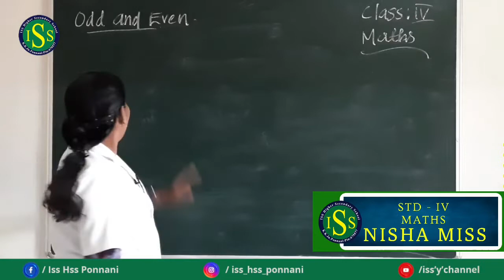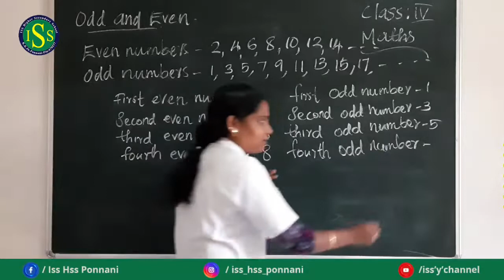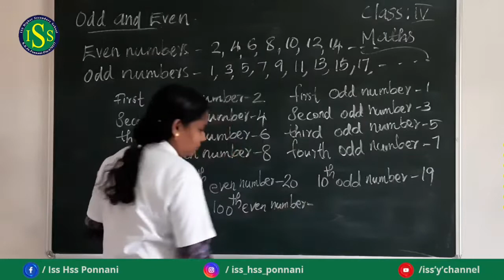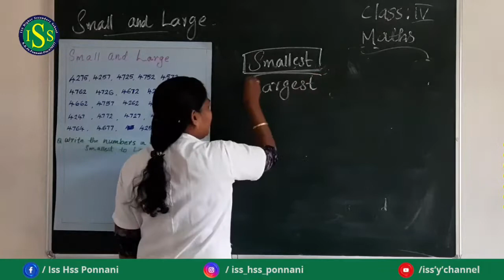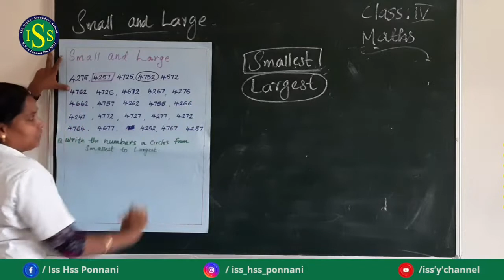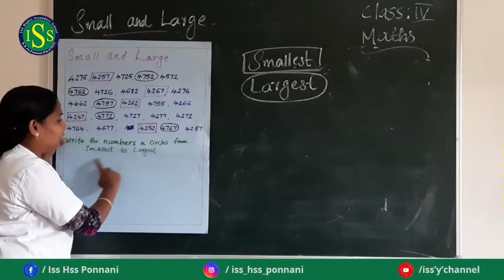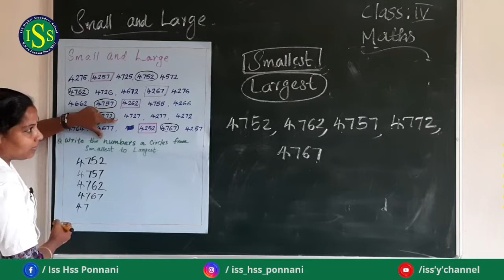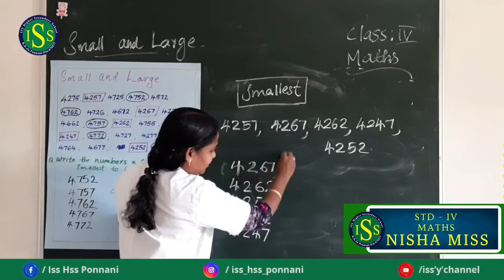STD | IV | MATHEMATICS | ( Class No : 7 )